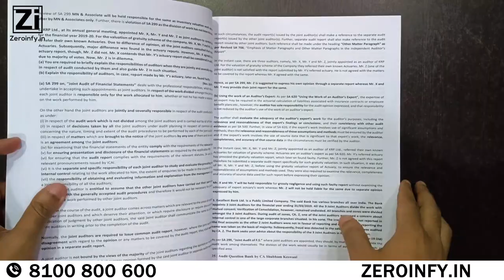CA Final Audit Question Bank For Nov 23 By CA Shubham Keswani